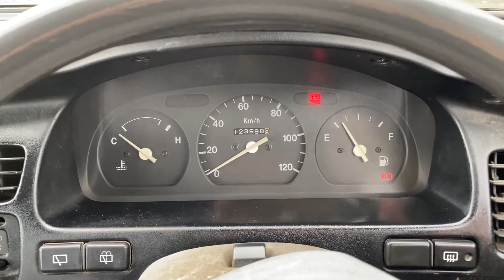1993 Suzuki Every Mini Van 4x4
1993 Suzuki Every Mini Van , has a 5 Speed Manual tranmission, switchable 4WD,  and only 76K miles. 660cc engine has good power. In cab heater and radio, air conditioning, lots of room in back and rear seats fold down. ! Interior and exterior in nice condition.  A very cool rig! Handy for use for a mail carrier, or as an around town daily driver, gets excellent fuel economy! Tires are like new!

$4500

Motorcycle Warehouse, Inc. DA2703
12115 SE 82nd ave.
Portland, Oregon 97086
Full inventory of JDM vehicles at oregondieselimports.com
Many other vehicles in stock. We specialize in RHD mail delivery vehicles!!
**Street legal in Washington and Idaho, we cannot guarantee Oregon will license the mini cars!**

suzuki carry daihatsu hijet subaru sambar honda acty JDM